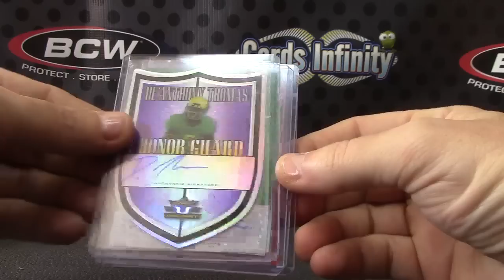TerryMel's 2014 Leaf Valiant Football Hobby Box Break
Thanks a lot Terry, Chris J.